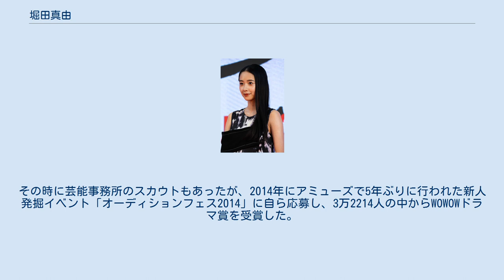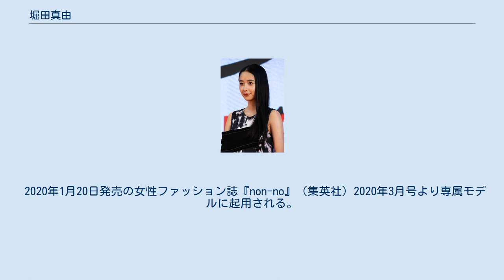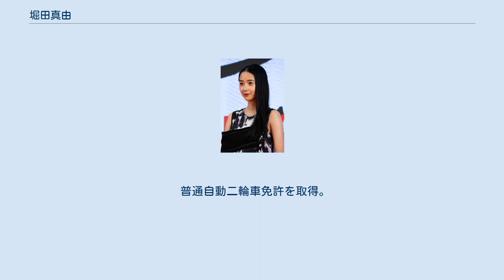堀田真由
堀田 真由（ほった まゆ、1998年（平成10年）4月2日 - ）は、日本の女優、ファッションモデル、タレント、『non-no』の専属モデルである。
 滋賀県出身。
アミューズ所属。
 成島出監督による2部作映画『ソロモンの偽証』の主人公・藤野涼子役を選出するために行われた大規模なオーディションに応募し、書類選考・2次審査を経て滋賀から単身で上京。
東映東京撮影所での合宿に参加し、最終選考の5人にまで残ったが落選。
その時に芸能事務所のスカウトもあったが、2014年にアミューズで5年ぶりに行われた新人発掘イベント「オーディションフェス2014」に自ら応募し、3万2214人の中からWOWOWドラマ賞を受賞した。
 2015年、事務所の先輩の仲里依紗が主演するWOWOW連続ドラマW『テミスの求刑』で、仲が演じる平川星利菜の妹の穂乃果役でデビューする。
同年4月から東京の学校に転入した。
 2017年度後期のNHK連続テレビ小説『わろてんか』で、主人公・藤岡てんの妹・りんの役を演じる。
『わろてんか』出演中には大阪・南警察署の一日署長や、第63回びわ湖開きで大型観光船「ミシガン」の一日船長も務めた。
 2020年1月20日発売の女性ファッション誌『non-no』（集英社）2020年3月号より専属モデルに起用される。
 2020年4月、結婚情報誌『ゼクシィ』（リクルート）の13代目CMガールに選ばれる。
 2022年3月公開予定のアニメ映画『ブルーサーマル』で声優に初挑戦。
主人公・都留たまき役を演ずる。
 特技はバレエで6歳から10年間バレエ教室に通っており、「オーディションフェス2014」の決勝でも披露した。
 普通自動二輪車免許を取得。
 好きなものはタン塩、純喫茶で飲むメロンソーダ。